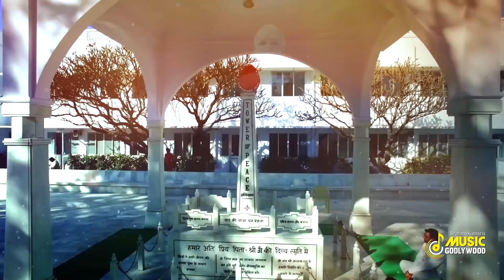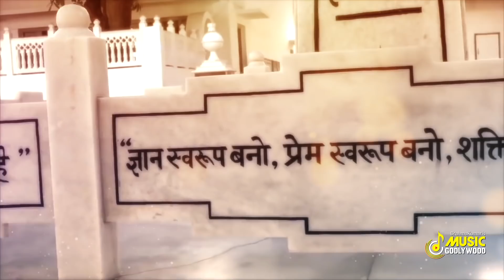BK Best Meditation Songs - योग के लिए सबसे अच्छे गीत - BK Best Meditation Songs - BK Yog Songs